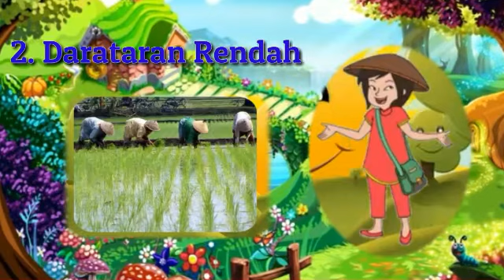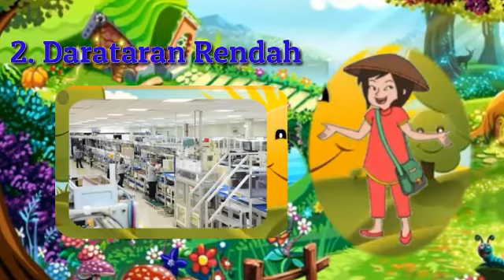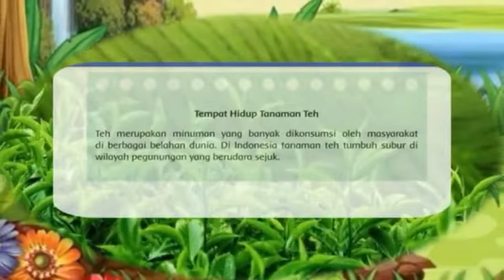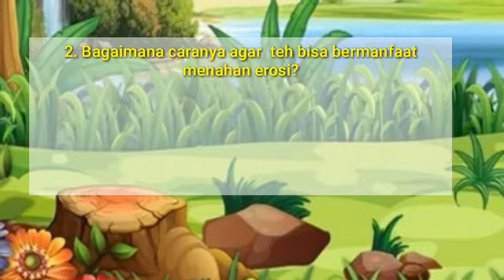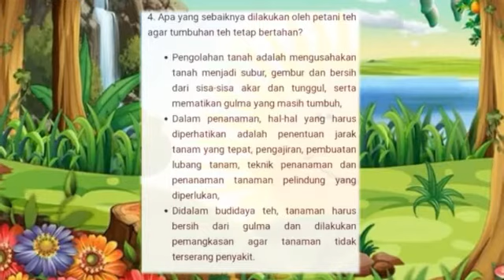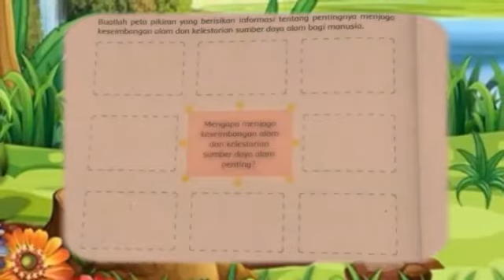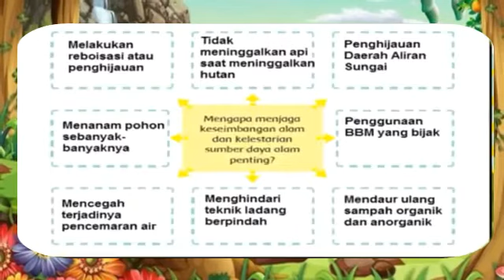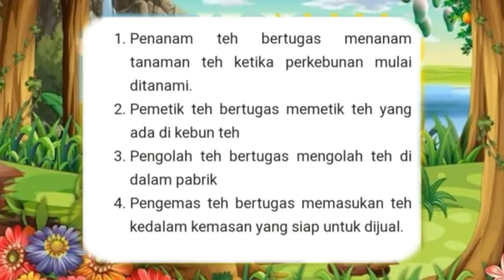Tematik kelas 4 | Tema 4 Berbagai Pekerjaan Subtema 1 jenis-jenis pekerjaan | Pembelajaran 1